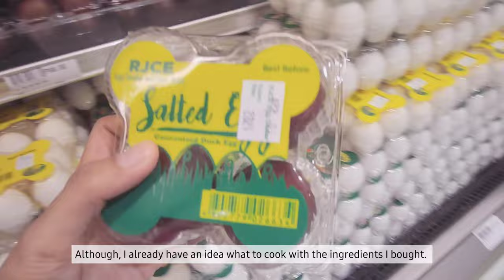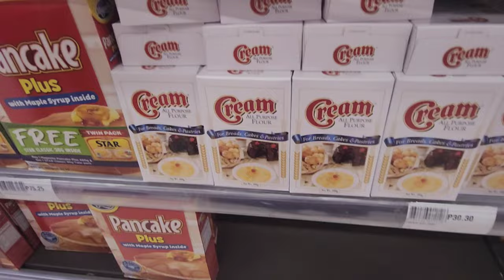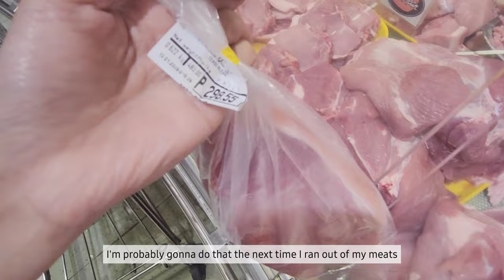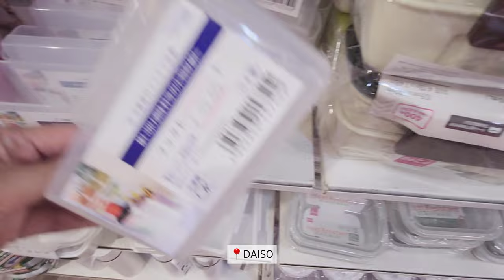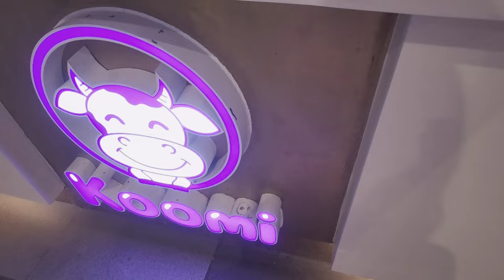Living Alone Vlog | Grocery run and filling up my fridge, water filter installation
Hi.

My fridge was finally delivered! It's time for a grocery run. Finally, I can now cook. Should I start uploading some of my food?

📷 z flip 4, S20+
🖥 VLLO